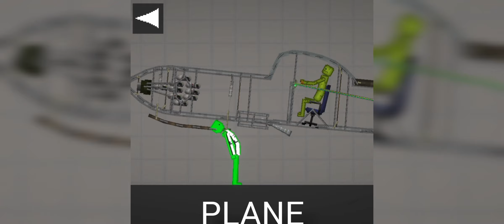Killing dream in random ways in melon playground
Inspired by ways to kill dream in people playground